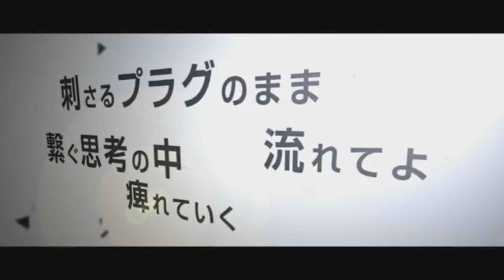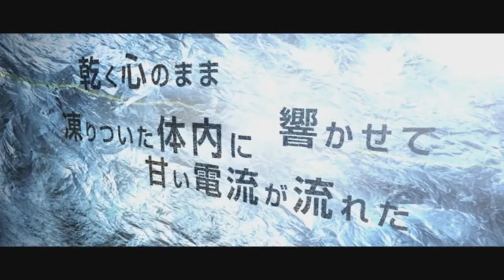【Wiinter】 ELECT【歌ってみた】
So.. It's been almost a year since my last upload..
I'm so sorry about this but university took so much time so I couldn't really record or I was to lazy or sick.. hahah

But yeah, I'm back now and I'll try to upload more often now so look forward to those!
I really love how this turned out so, I hope you like it!
Music & Lyrics: Niki
Thank you once again abby for mixing this!